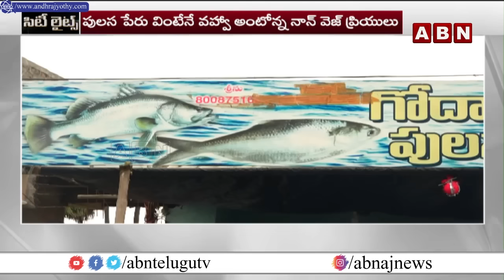Pulasa Fish : గోదావరి జిల్లాలలో మొదలైన 'పులస చేప ' సందడి.. || ABN Telugu